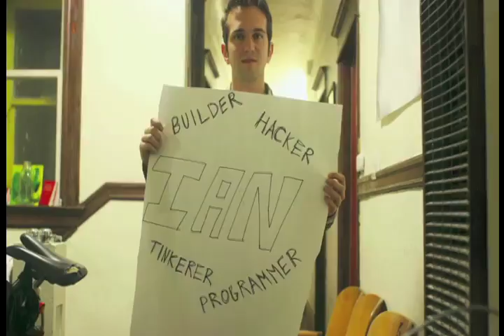Yoxi - Reinvent Fast Food: "The Udon Project"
Yoxi is a creative competition to discover big ideas and bright stars in social innovation. Our first competition challenged 10 teams to reinvent fast food.